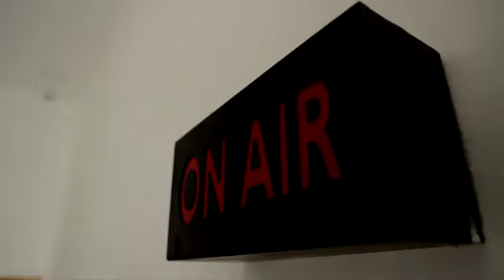ஏற்காட்டில் உண்டானது நில அதிர்வு